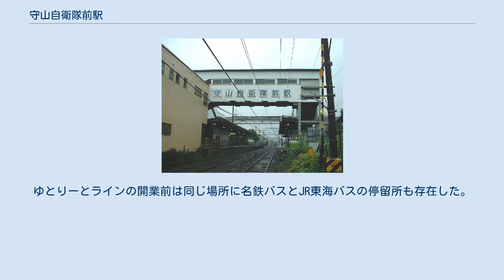守山自衛隊前駅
駅構内と跨線橋（2003年7月） 守山自衛隊前駅（もりやまじえいたいまええき）は、愛知県名古屋市守山区廿軒家にある名古屋鉄道（名鉄）瀬戸線の駅である。
駅名は近くにある陸上自衛隊守山駐屯地に由来する。
 陸軍歩兵第33聯隊の駐屯地が近かったことから聯隊前駅として開業。
太平洋戦争直前には軍事施設の所在地を分かりにくくする防諜上の理由から、所在地の地名をとって二十軒家駅に改称された。
戦後は守山の町制・市制施行に合わせて守山町駅、守山市駅と2度改称。
1963年（昭和38年）の守山市と名古屋市との合併後の1966年（昭和41年）3月15日 からは現在の駅名となっている。
 1978年（昭和53年）の栄町乗入れ以前は準急が停車している。
 1983年（昭和58年）に駅舎を改良し、構内踏切が廃され跨線橋が設置されたほか、駐輪場や店舗が整備された。
 2006年（平成18年）8月3日、トランパス対応を含む駅集中管理システム導入のため施設が改良されるとともに無人化された。
 相対式2面2線ホームの地上駅である。
 駅集中管理システムによる無人駅となっており、管理は大曽根駅が担当している。
 駅舎は2番線に面した2階建てで、皮膚科と薬局がテナントとして入っている。
1番線へは跨線橋で連絡している。
改札口は駅舎2階の1ヶ所のみ。
エレベーターやエスカレーターは設置されていない。
 最寄のバス停は、守山自衛隊である。
名古屋市交通局（名古屋市営バス）の路線が発着している。
ゆとりーとラインの開業前は同じ場所に名鉄バスとJR東海バスの停留所も存在した。
 聯隊前駅 (愛知県)に関するカテゴリ: